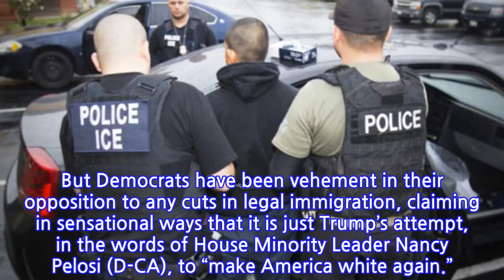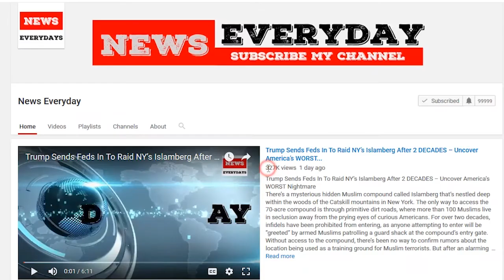Poll: Majority Believe Illegal Immigration Serious Problem